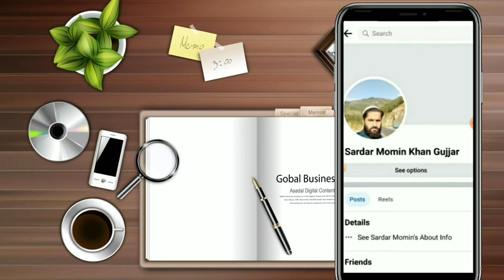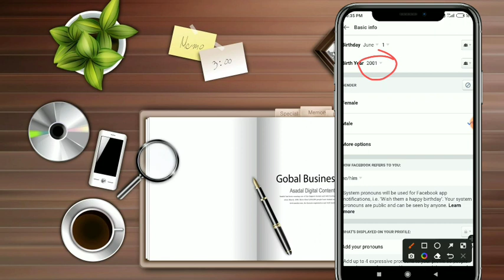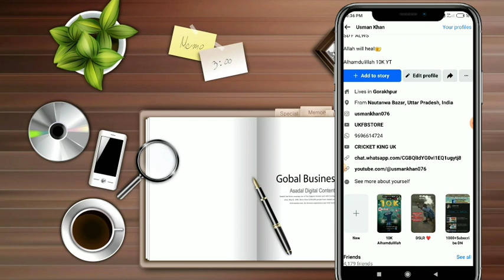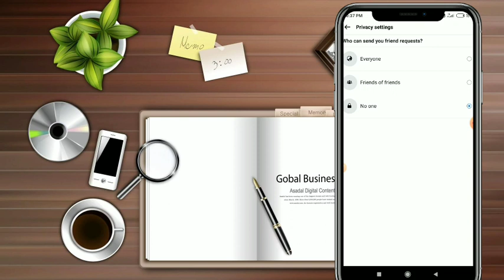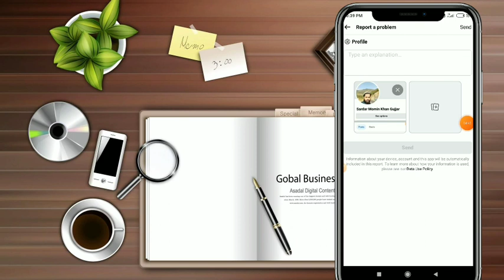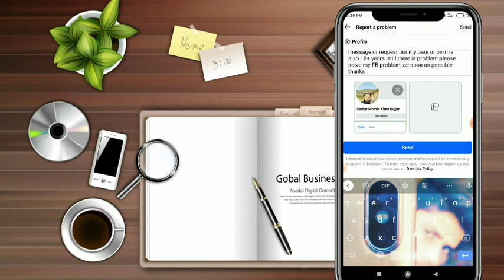Facebook See Options Problem Solution 100% || How to remove see option on Facebook account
TYPE 👉 hi team Facebook,
see option is showing on my Facebook profile, I have not sent any message or request but my date of birth is also 18+ years, still there is problem please solve my FB problem,
 thankyou

Hello friends,
aaj ki iss video me aap sabhi ko btaya hun Facebook profile par see option ko kaise hataye kafi log iss problems ko face krr rahe hain agar aap iss video ko follow krte hain to aapki problem solved hojayega ok
video shuru se lekar last tak dekhe 🙏

🔵 Your Queries-
1. Facebook see option problem solved 2023
2. How. to fix Facebook see option problem 2024
3. Facebook account me see option kyon aarha
4. Add friend and follow button nahi dikha rha fb
5. Facebook profile see option problem 2024
6. Facebook account see option remove kaise kare
7. How to remove see option on Facebook profile
8. Facebook see option kya hota hai ?
9. Facebook see option kya hai aur kaise hataye
10. Facebook see option problem solved 2023
11. Facebook see option aaraha hai kya kare
12. Facebook see option kaise hataye 2024
13. How to remove see option on Facebook profile
14. Facebook see option problem solved
15. See option on Facebook profile 2023
16. Facebook add friend not showing
17. Facebook follow button not showing 2024
18. Facebook messages options nahi dikhata hai
19. How to fix Facebook see option problem
20. Facebook see option ka matlab jane Hindi me

🔵 Related-
kisi ko message nahi kr pa rha Facebook me
Facebook messages button not showing
Facebook follow button not showing 2024
Facebook see option problem solved
how to remove see option on Facebook
Facebook see option kya hai ?
tech UKFBSTORE
Facebook see option problem 2023
how-to solve Facebook see option problem
Add friend & follow button not showing Facebook
Facebook profile see option problem
date of birth change kaise karen fb
how to change Facebook date of birth
Facebook see option problem solution 2024